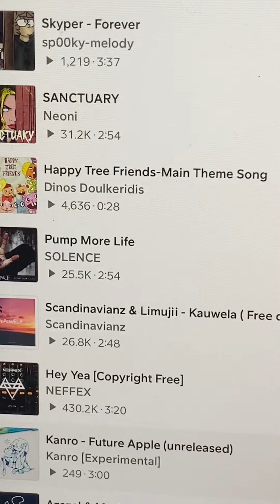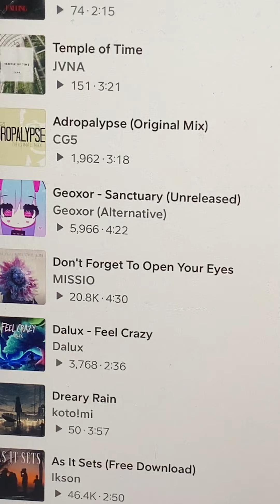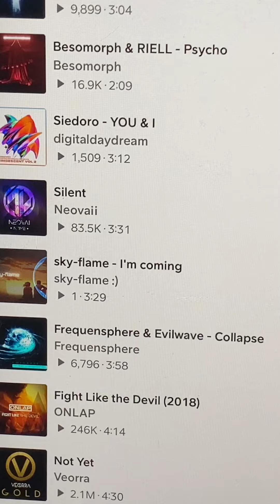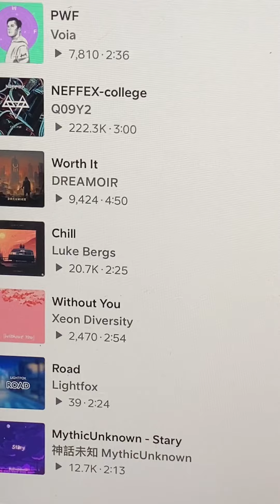Lumpy Songs is out now on SoundCloud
SoundCloud Profile Name: Splendid HTF
Country: Australia

Rules:
• No Swearing